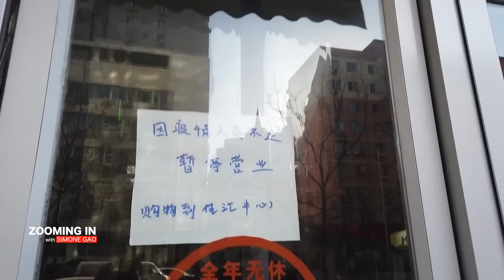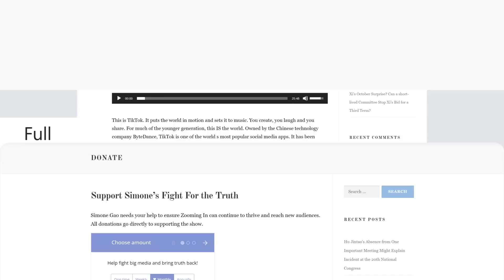Is China Pushing Covid through Their Population Regardless of Seniors to Get Economy back on track?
Although China officially logged only a handful of coronavirus deaths after the government redefined the criteria by which Covid deaths are counted, foreign media outlets have depicted a very different picture. Hospitals and crematoriums are overwhelmed. What’s really happening in China?

Why does China have so many more severe cases than the rest of the world? Is the Party trying to achieve herd immunity by pushing the virus through their population regardless of the seniors and the weak? Will China’s epidemic spill over to the rest of the world? Simone asked Dr. Sean Lin, former lab director of the viral disease branch of Walter Reed Army Institute of Research, these questions and more.
Simone's nonprofit organization (501(c)3 status) westlakeproductions.org